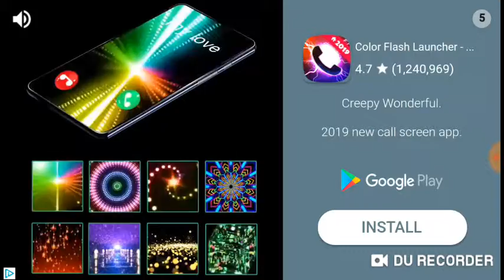Gina glitch on gacha lif prt 2 SCARY